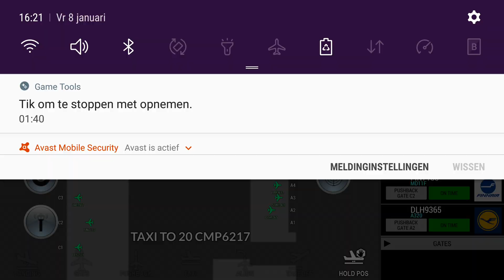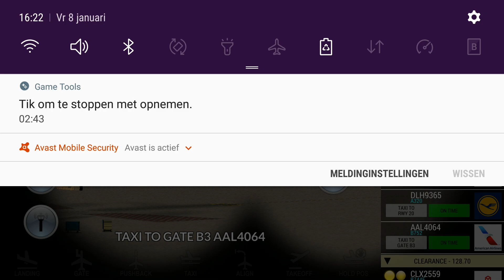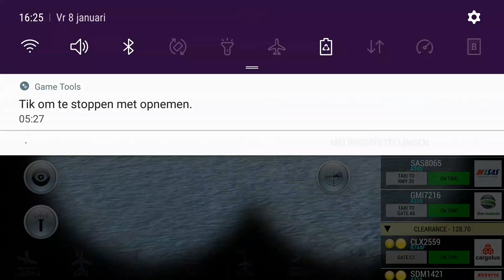Unmatched Air Traffic Control Paradise Island Airport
hi uatc fans welcome watch all planes take off and land V2019.22